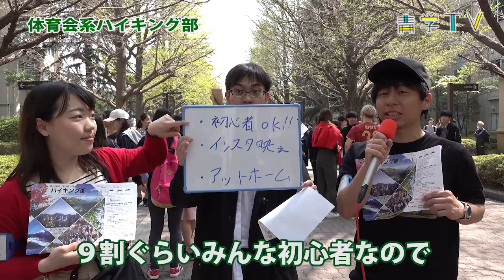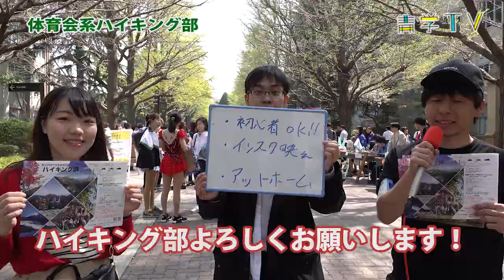2018年新歓 パート１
4月4日・5日の新歓動画第1弾は5つの団体